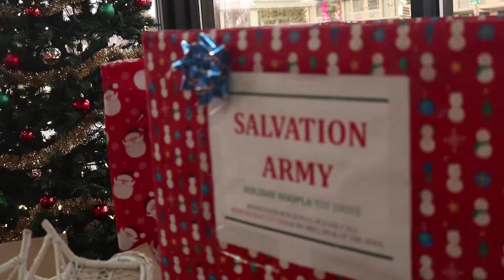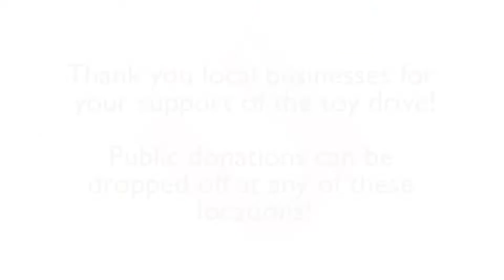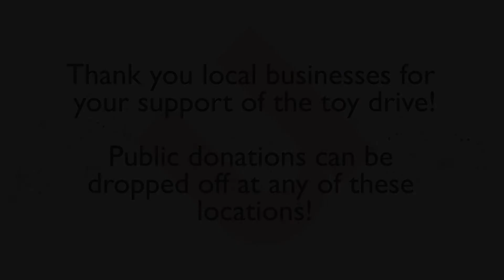2017 Toy Drive Video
We had such a blast distributing drop-off boxes for our annual Salvation Army Toy Drive! Join us in giving back this year by making it a special Christmas for every child. Drop off your $25 and under gifts at one of the drop-off locations:

Spinutech Cedar Falls Office
Spinutech Des Moines Office
Peek-a-Boo
SoHo
Urban Pie
Black Hawk Hotel
Runners Flat
Community Main Street
Miss Wonderful Vintage
World's Windows
Here's What's Poppin
Jennifer's
Pump Haus
Cedar Falls Public Library - this is the drop off location in the evenings/weekends when Spinutech isn't open.
Senior Citizen Center
Farmers State Bank
First National Bank
CF Community Credit Union - Downtown Location
CF Community Credit Union - Industrial Park Location
US Bank
Bike Tech
Taylor Vet
Scientific Games